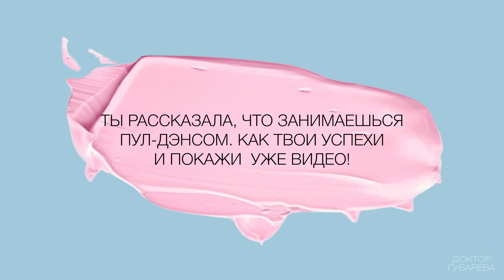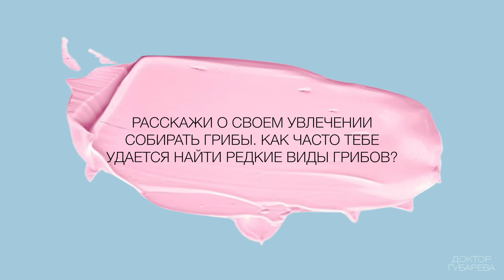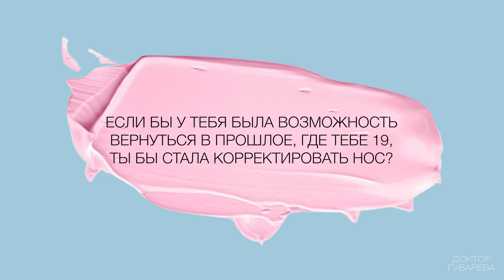НЕУДОБНЫЕ ВОПРОСЫ ChatGPT: видео с пул-дэнса, слезы на работе и изменила ли бы я прошлое?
Всем привет! Только в этот раз вопросы мне задавали не только вы, мои любимые подписчики🤍, но и нейросеть - Chat GPT🤖 Пишите в комментариях, как вам такой формат и какие ещё ролики вы бы хотели видеть на канале✨ Приятного просмотра, и увидимся!

Тайм-коды:
0:00 - вступление
1:09 - сложно ли делать бизнес в сфере косметологии и общей медицины
2:29 - как ты сочетаешь бизнес и работу с уходом за тремя детьми?
3:22 - как успехи в пул-дэнсе и видео с занятия
5:05 - какие операции я делаю как челюстно-лицевой хирург
6:58 - про хобби собирать грибы
8:18 - что в работе дается мне сложнее всего
10:00 - если бы была возможность вернуться в прошлое, стала ли бы я корректировать нос
11:34 - заключение